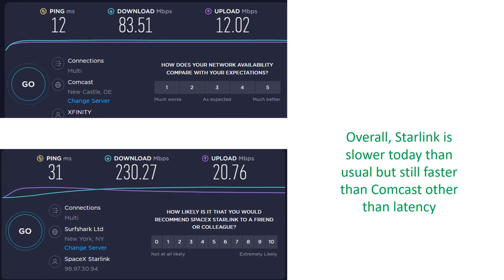Comparison of SpaceX Starlink Satellite Internet Service Compared to my Xfinity Internet Service.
SpaceX Starlink Seems a little slow today via tests,  This is  really the first check since I have been roaming out of state and now connecting my Starlink service at my home service address for Starlink.